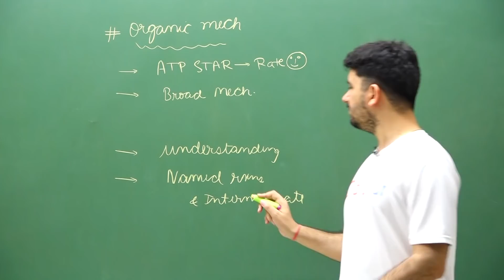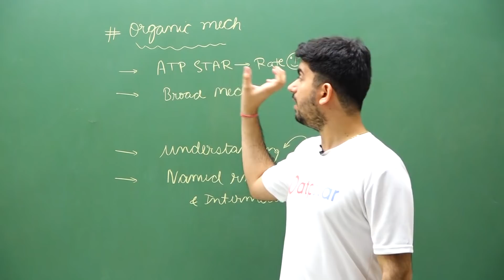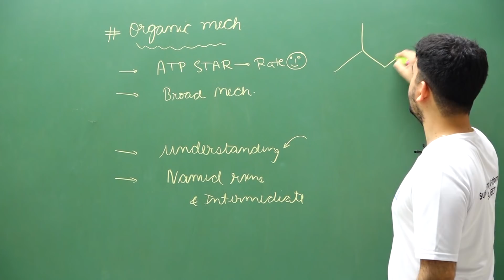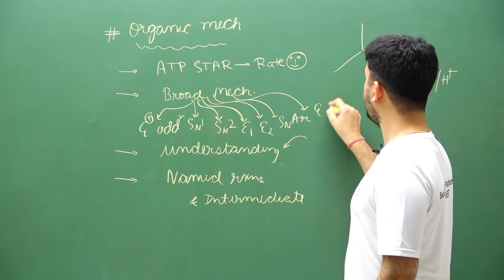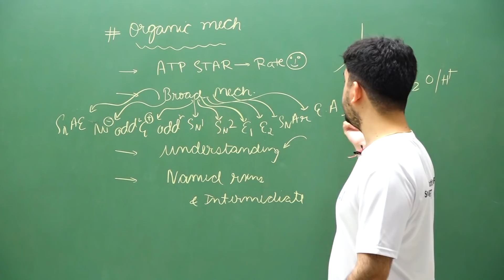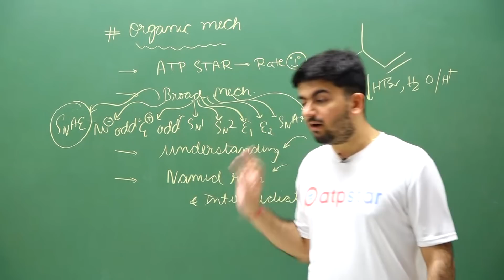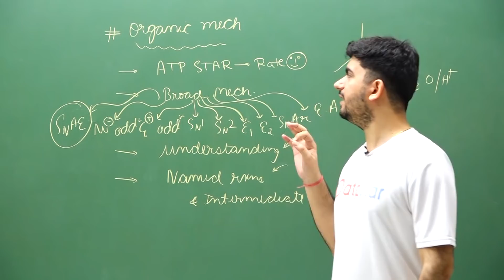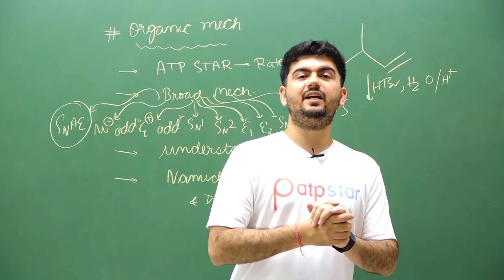Which Organic mechanisms are important? IIT JEE | Organic chemistry | ATP STAR | Vineet Khatri NEET